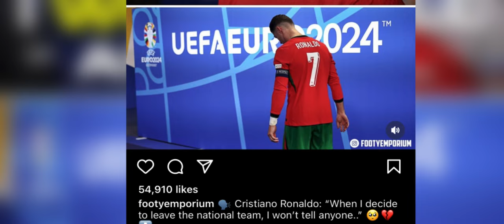ngam shem la babe ia kaei ba nga la leh kumba la ong da u president ka uefa markhmat kren u ronaldo